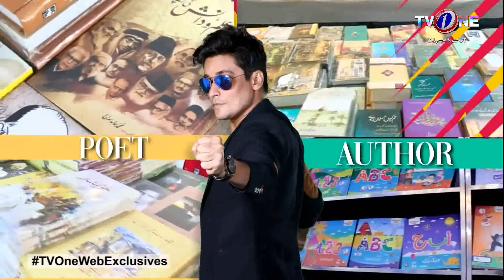TV One Web-Exclusives | Aap Ka Sahir | Dr Fiza Khalid